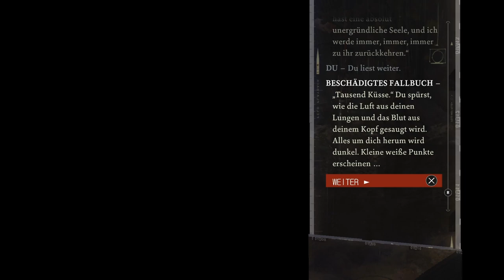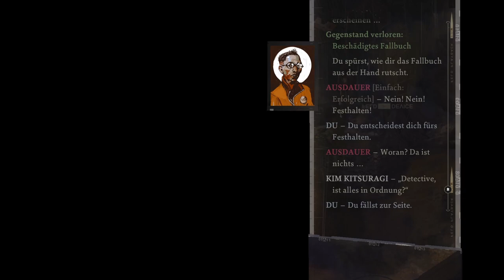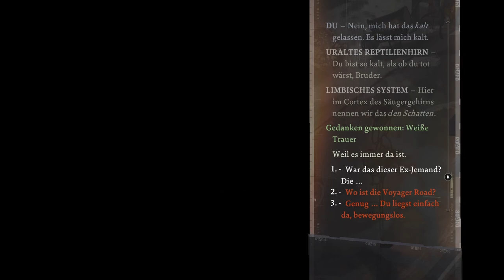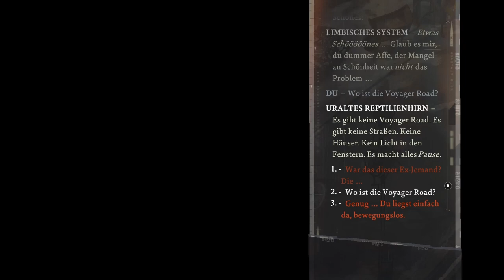Klebendes Toilettenpapier | DISCO ELYSIUM - THE FINAL CUT | Part 6 (GERMAN) | Let's Play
Ein neues Let's Play! Yippie!
Disco Elysium ist ein Rollenspiel und wir spielen einen (etwas) alkoholabhängigen Detektiv, der einen Mordfall lösen soll. Hierbei handelt es sich um den Final Cut. Das Spiel wurde von ZA/UM ) entwickelt und herausgegeben. Die Sprachausgabe ist auf Englisch, die Anzeigetexte auf Deutsch.
Viel Spaß in Elysium!

Englische Zusammenfassung:
Disco Elysium is a role-playing video game that features an open world and dialogue-heavy gameplay mechanics. The game is presented in an isometric perspective in which the player character is controlled. The player takes the role of a detective, who suffers from alcohol and drug-induced amnesia, on a murder case.